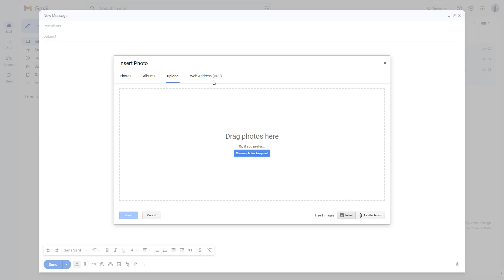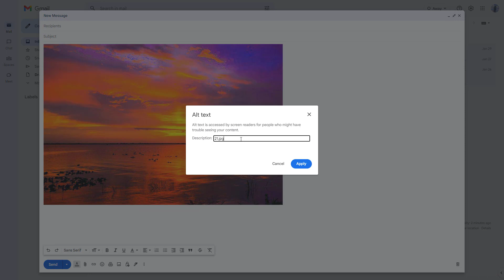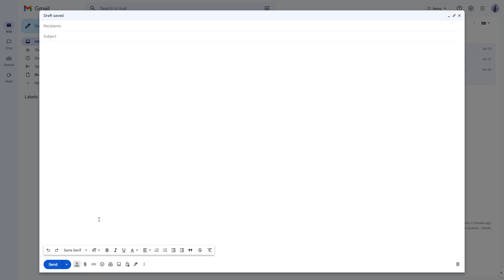Gmail Tutorial - Lesson 20 - Image Placement Options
In this tutorial, we will be discussing about Image Placement Options in Gmail

Learn the basics of using Gmail including how to write and send emails, manage email drafts, schedule email and categories emails.

This lesson has been made using Gmail in Google Chrome Web Browser but is applicable for other supported web browsers and App version of Gmail as well.